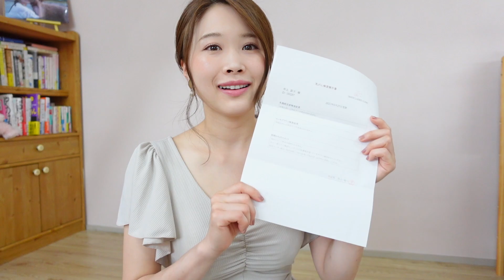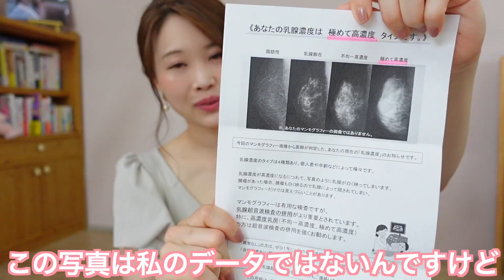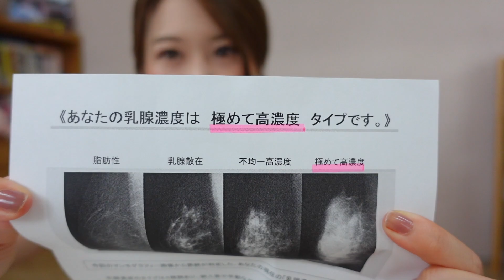乳がん検診で感じた心得ておくべき事【究極のバストケア】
女性のからだにとって大切なこと。乳がん検診について、巨乳エピソードを交えながらお伝えしてます。
乳がん検診を受けるきっかけになりますように！